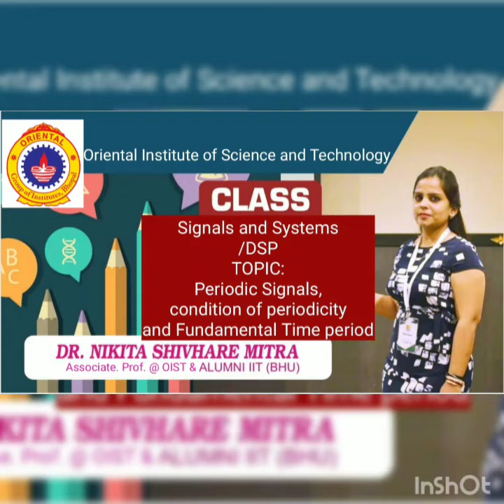Signals and systems/ Digital Signal Processing Lect 3: Periodic Signal and Fundamental Time Period